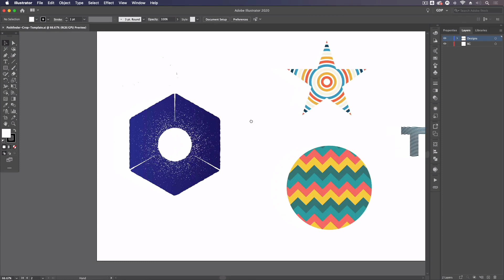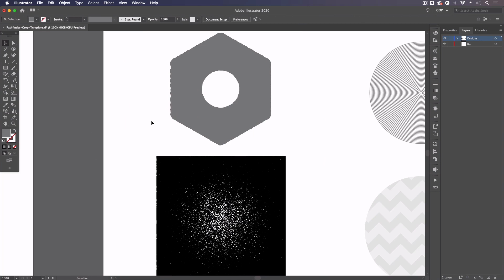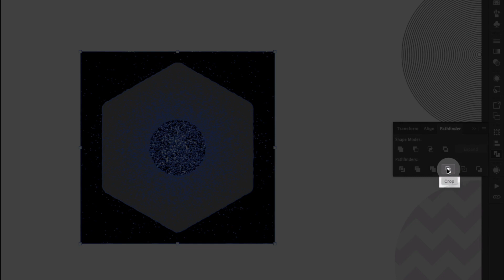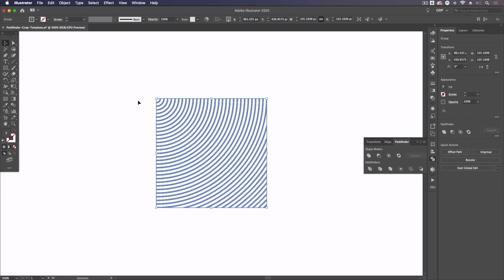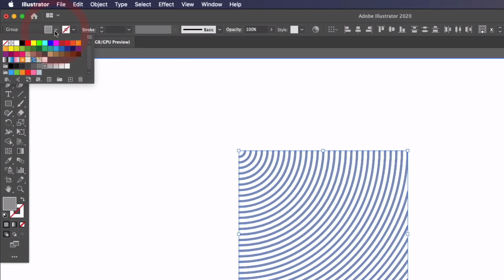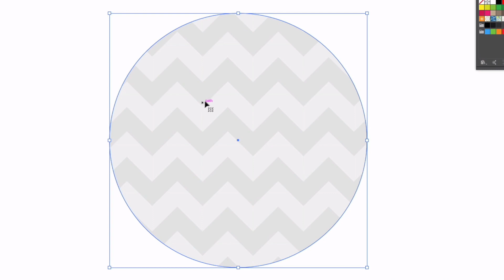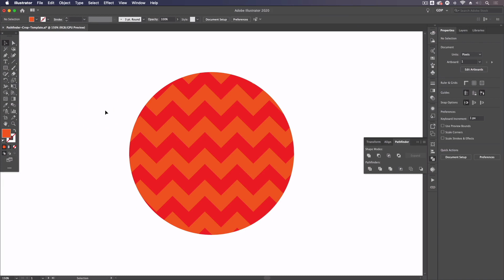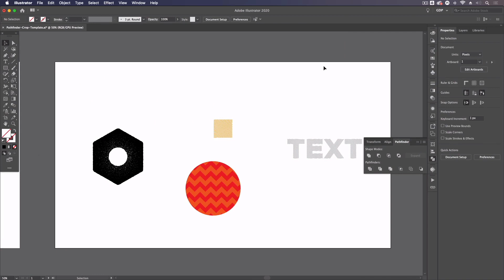How To Crop Vectors - Adobe Illustrator Tutorial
- SORRY TEMPLATES NO LONGER AVAILABLE FOR DOWNLOAD BUT ENJOY THE FREE CONTENT - 👉 FREE TEMPLATE DOWNLOAD

In this video, we’ll be looking at the pathfinder crop option within Adobe Illustrator.